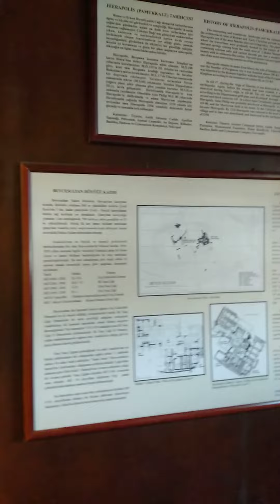August 26, 2023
Pamukkale museum in Turkiye